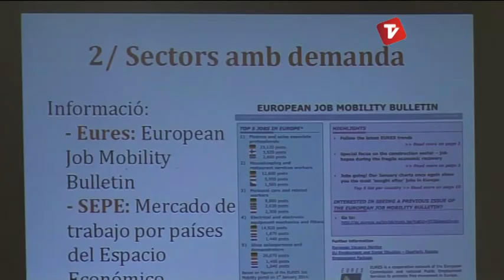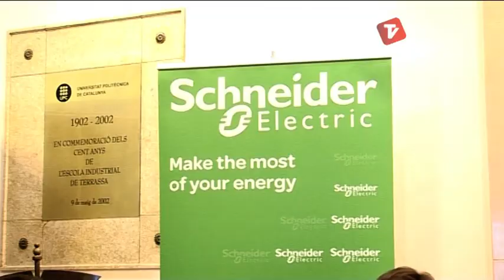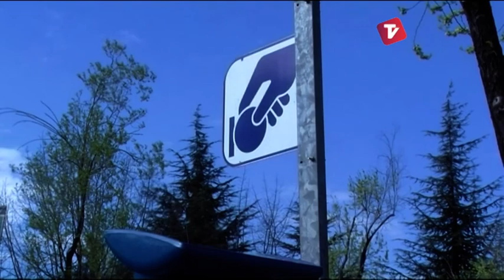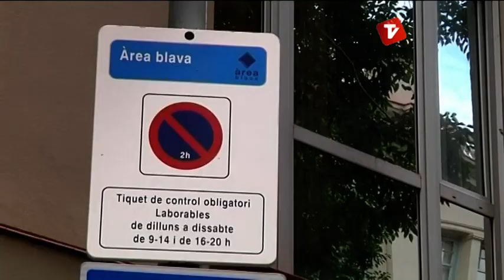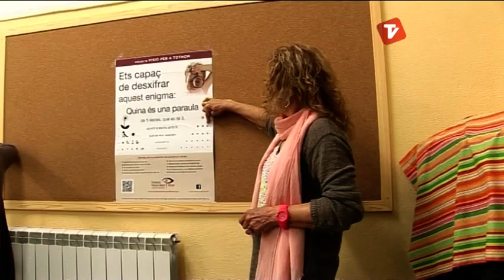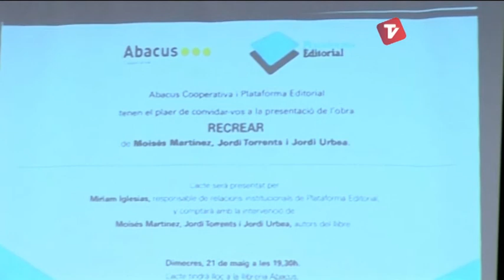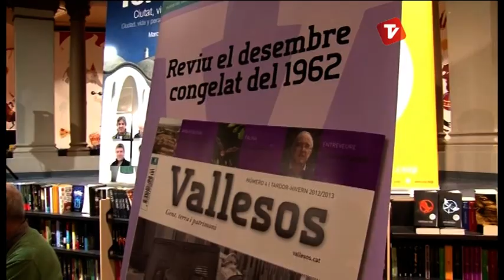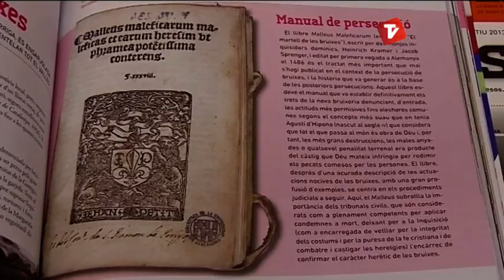Notícies Tarda de Canal Terrassa Vallès dijous 22-05-2014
Notícies Tarda de Canal Terrassa Vallès d'aquest dijous 22 de maig de 2014, presentat per Francesc Novell.